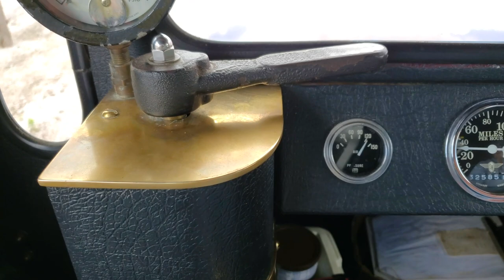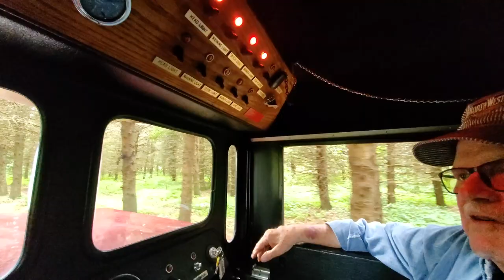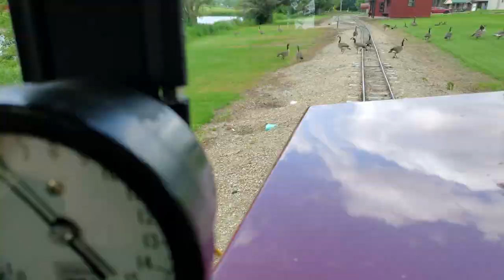Cool things Little Amerikka part 2 The Whiskey River Railway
Part 2 of our look at the Little Amerricka amusement park in Marshall, WI, focusing specifically on the Whiskey River Railway at the park.

And see also the history of the Southeastern Railway's 1957 MTC Park Train in this episode too!